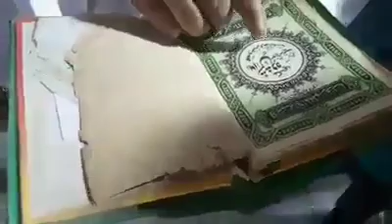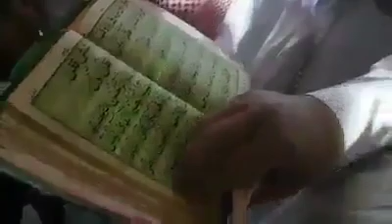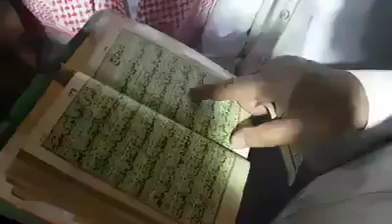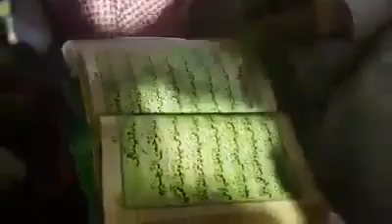Pero aur gade nasheno ke hakekat